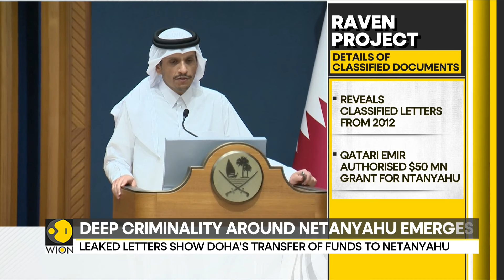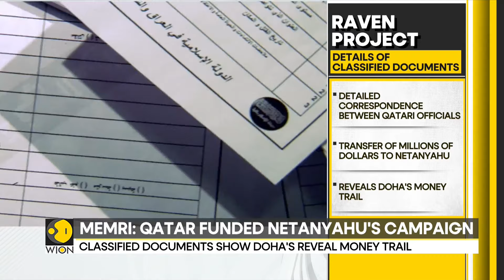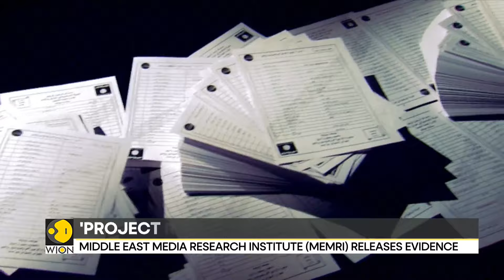Project Raven documents leaked: Netanyahu was offered millions of dollars by Qatar, claims report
Amid the war in Gaza, more doubt is being raised about Israeli Prime Minister Benjamin Netanyahu's ties with Qatar, which hosts Hamas leadership and was a mediator with the Jewish nation's truce negotiations with the Palestinian militant group. Reports this week have claimed that Israel and its leaders received millions of dollars in funds from the Arab nation, some of which went into helping administer Gaza, but eventually helped Hamas, according to critics.